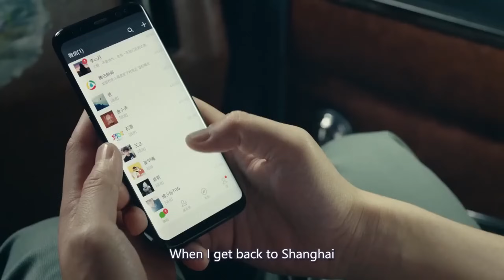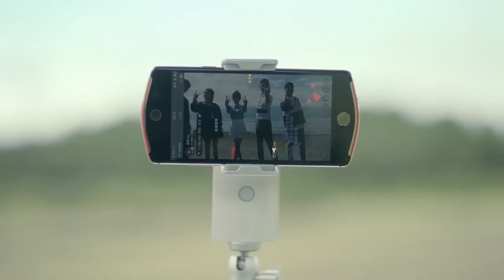Путешествие навстречу любви 19 серия (русская озвучка), дорама, Journey to Love, 场遇见爱情的旅行